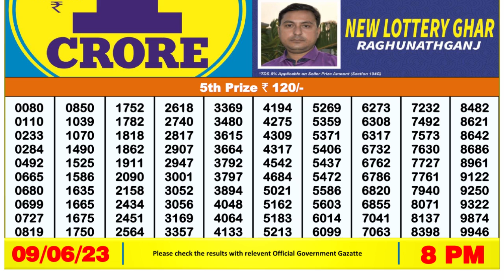🔴Dear Lottery Sambad Live 8pm today 09.06.23 Nagaland State Lottery Result